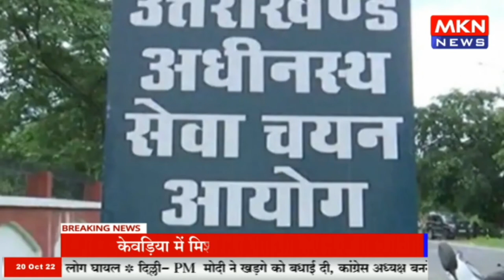उत्तराखंड - पेपर लीक मामला, सात आरोपियों की जमानत अर्जी खारिज, नई धारा बढ़ने से अधिवक्ताओं ने नहीं